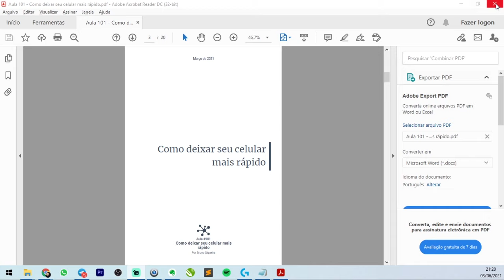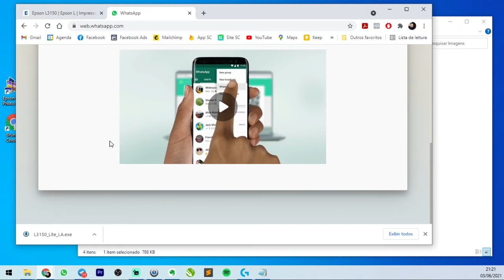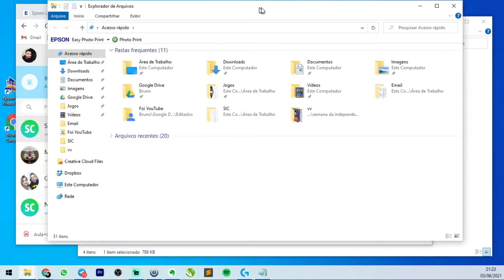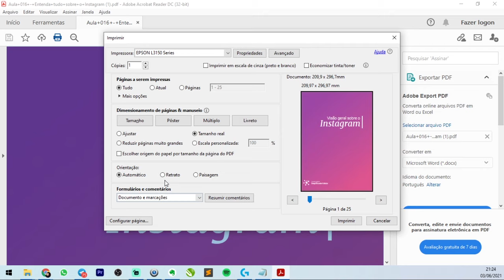COMO IMPRIMIR PELO COMPUTADOR UM ARQUIVO RECEBIDO NO WHATSAPP